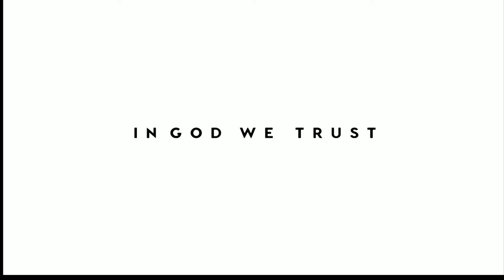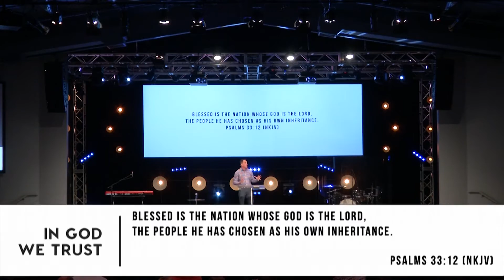Church & Politics - In God We Trust - Ps Troy Maxwell